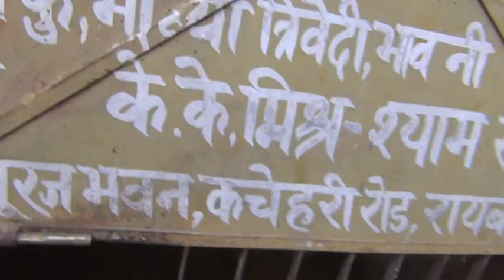28/3/2017 nisa srma anjli sewa me